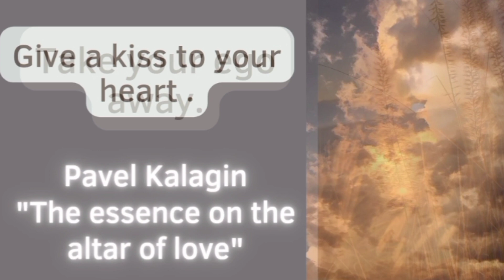Pavel Kalagin. "The essence on the altar of love"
Pavel Kalagin is a yoga teacher according to Swami Sivananda system and also an author of a book of aphorisms "The essence on the altar of love".

You can find and download Pavel's book for free, as well as visit his social media pages by this

PLEASE, WRITE TO PAVEL WITH CAPITAL LETTERS